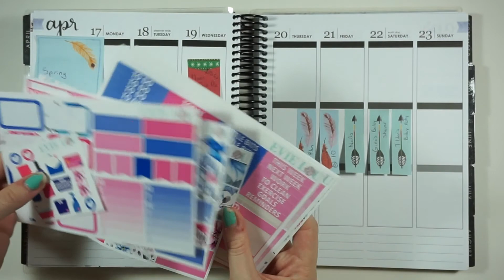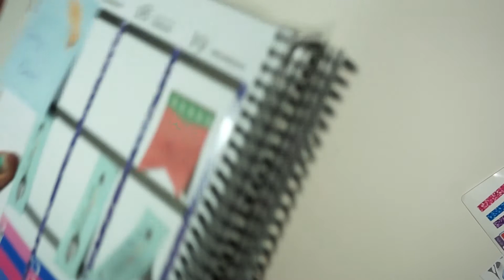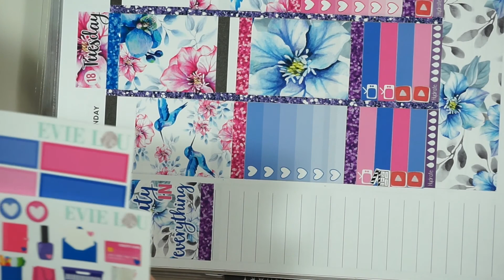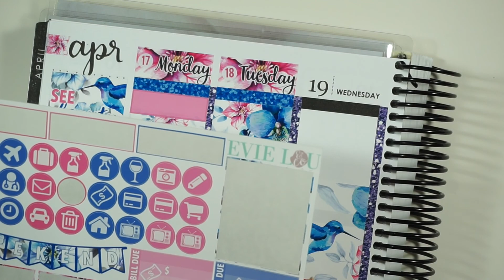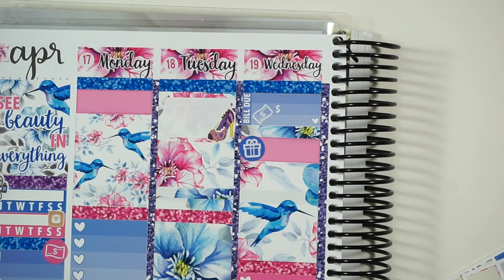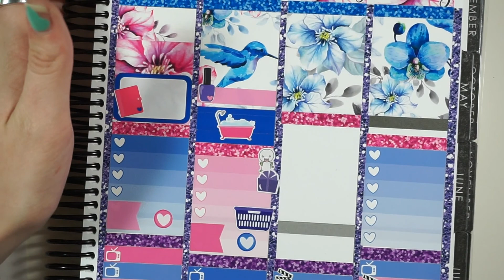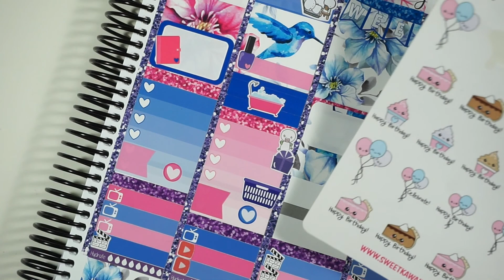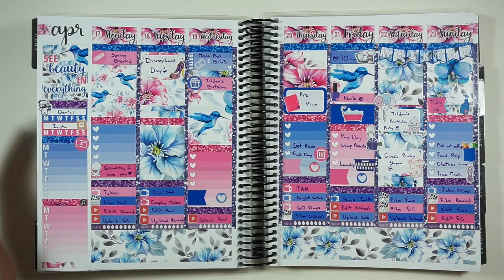PWM Erin Condren // ft. Evie Lou & Co.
Hey guys!! I had to reupload this video because the one I uploaded before was only a little section of the week. I hope you enjoy this plan with me. I love how this spread turned out and it holds a very special place in my heart.

Check out
Evie Lou and Co.

Other Shops I Used:
Frank Hearts You

Peel Pandemonium

Pretty Sheepy

Paws Paper

Weft and Olive 2